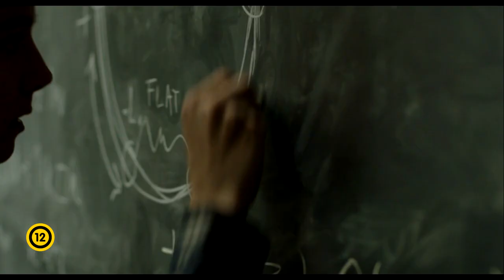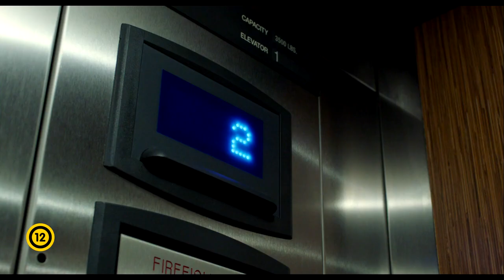Szerelmünk napjai hivatalos magyar nyelvű előzetes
Stillman egy igazi fizikazseni, aki nagy dolgokra hivatott - és az élete rendes kerékvágásban folyna tovább, ha barátnője, Debbie nem szakítanak vele váratlanul. Ám Stillmant nem abból a fából faragták, hogy csak úgy feladja: szerelmi bánatában épít egy időgépet, hogy visszautazhasson oda, amikor még rendbe lehetett hozni a dolgokat. A kalandra magával viszi legjobb barátját, Evant is, ám hamar rá kell jönnie, hogy hiába a tudmány, a technika és a barát segítsége, vannak olyan szálak az életben, amiket nem lehet csak úgy helyrehozni. (Big Bang Media)